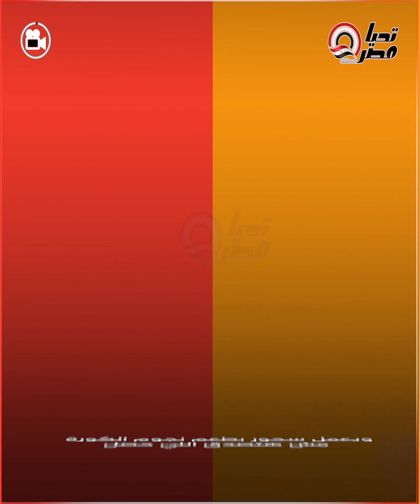زيزو مع إمام عاشور وتصرف مثير من كهربا .. مفاجأة في سحور نجوم الاهلي والزمالك مع اسلام سعد